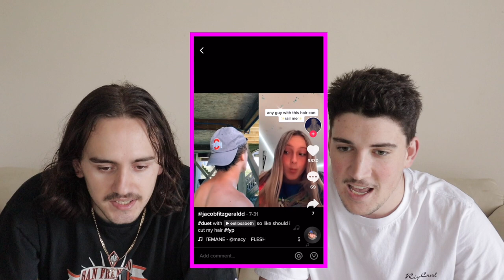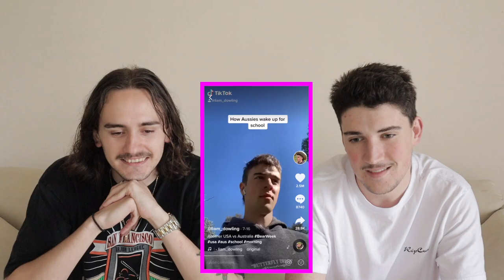GoggleTok ft. @BlakePavey & @ilmcsmbrh | EP 1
We react to Harry Tate, Jacob Fitzgerald, Liam Dowling & Tyler Brash. Comment for who you wanna see in episode 2.

comment what you wanna see for the second episode

Hope you all have a good week, love Jamo & Dyl xx

/// LINKS BELOW ///